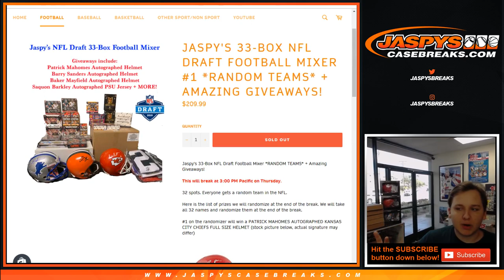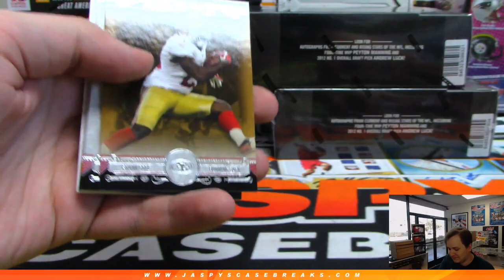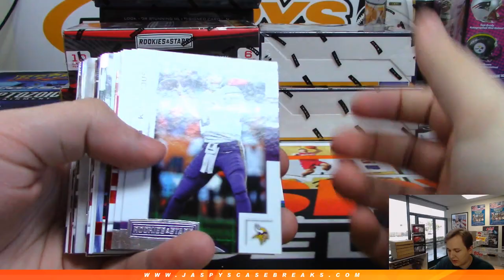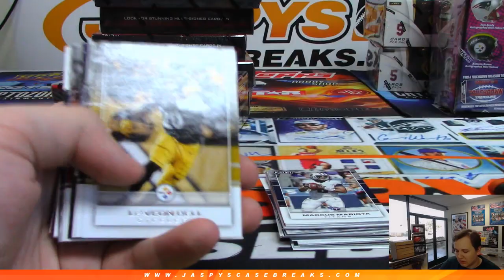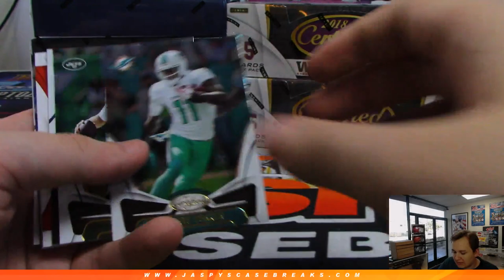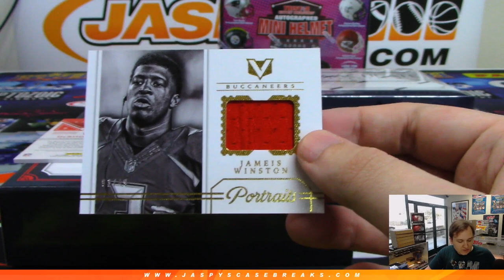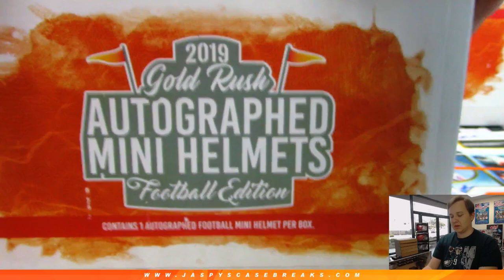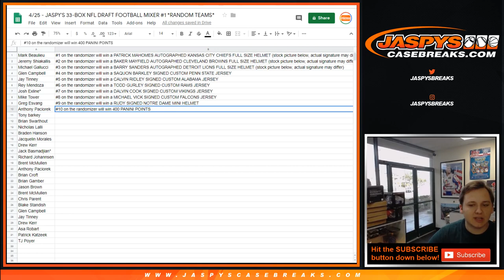4/25 - JASPY'S 33-BOX NFL DRAFT FOOTBALL MIXER #1 *RANDOM TEAMS*